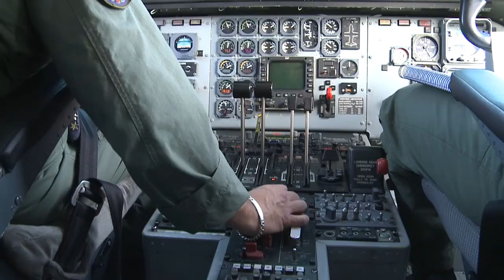Ensayo del desfile aéreo sobre Madrid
Hoy 12 de octubre de 2016 las nubes no nos ha permitido disfrutar del desfile aéreo completo en el Día de la Fiesta Nacional.

En este vídeo puedes vivir desde el Aire el ensayo del desfile aéreo sobre Madrid del día 6 de octubre.